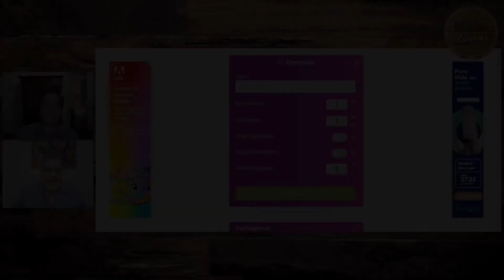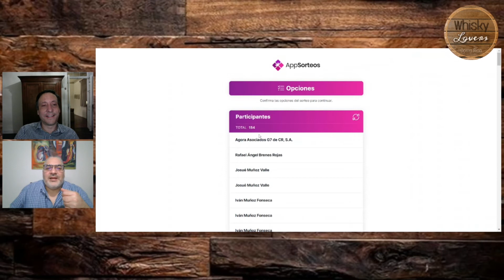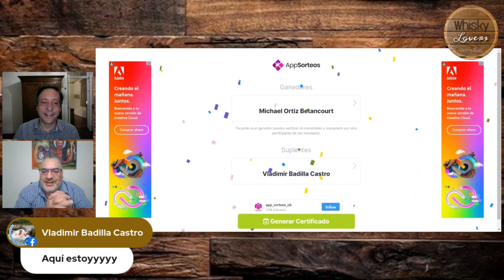Comunicado #20 Club Whisky Lovers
Noticias e información importante para miembros del club.
4 enero 2022